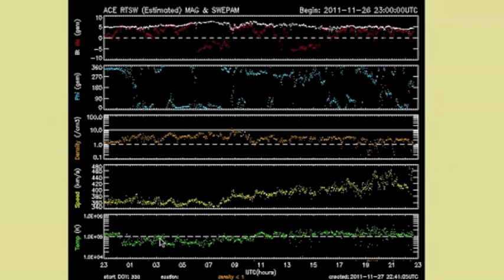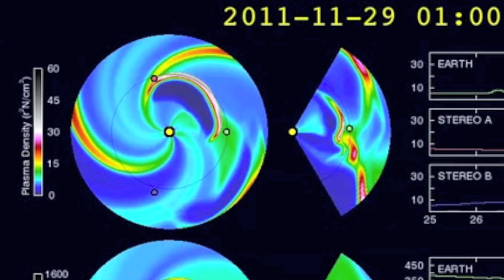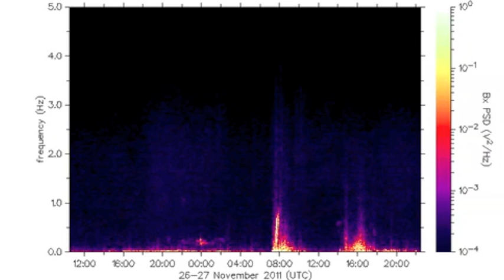Geomagnetic Update - Our Shields are Strong!